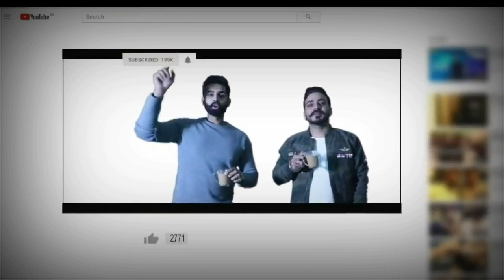Chora_Jaat_Ka_new_Haryanvi_whatsapp_status_video !!!